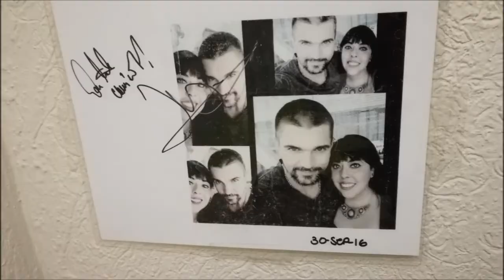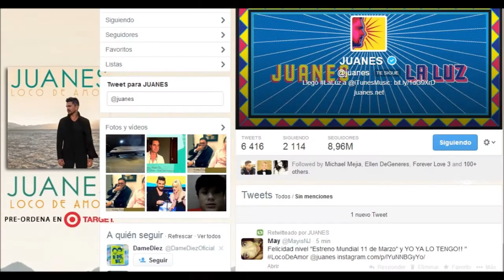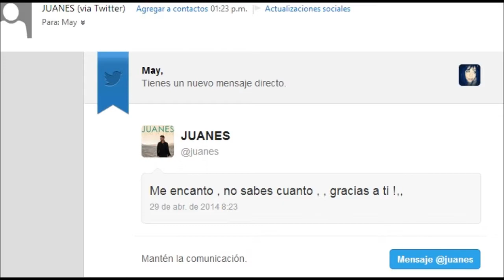MAYIS LA JUANATICA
Nomas tantitos recuerdos para que no se me encelen